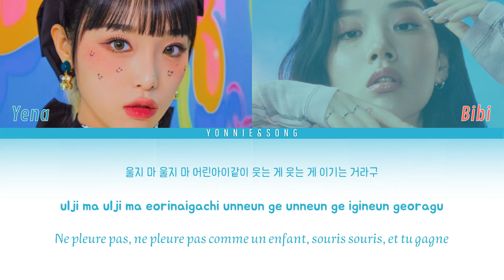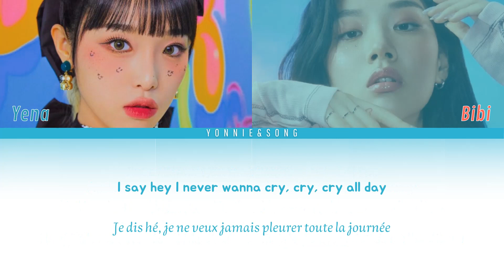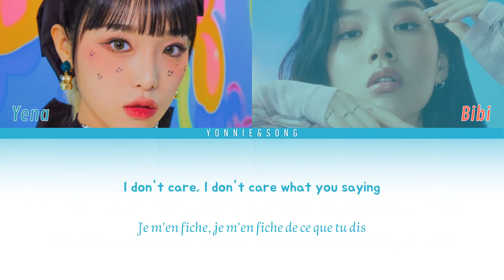Yena (최여나) Ft. BIBI - SMILEY (Fr/Rom/Han/가사)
All Rights Administered by Yue Hua Entertainment

• Artist: Yena (최여나) Ft. BIBI
• Song ♫: SMILEY
• Album: Smiley
• Released: 22.01.17